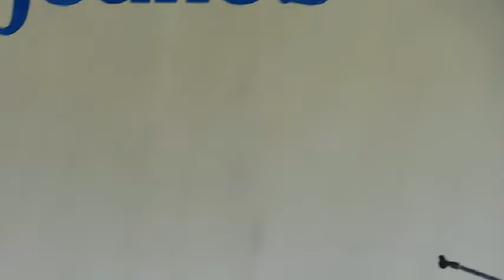Journée Mondiale Des Jeunes (JMJ) 2016 "Conférence Débat"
Pastorale Des Jeunes De L' Archidocèse de Port-Au-Prince, Journée Mondiale Des Jeunes (JMJ) 2016 "Conférence Débat" Avec : Senateur Jean Renel Senatus, Clarens Renois(Politicien), Mgr Patrick Aris, Tifane et Fabrice Rouzier (Thème: "Jèn, Nan Tèt Ansanm, Ann Travay Pou Yon Lot Ayiti")